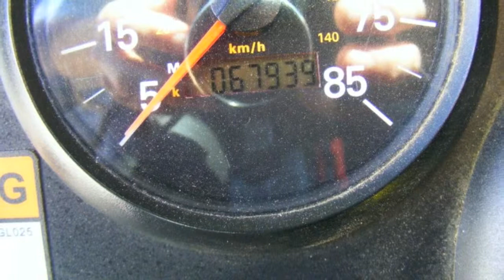2001 Spartan /Quality Pumper 1500/750/30 (E2620)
• This used fire truck for sale comes almost fully loaded!!! Includes a thermal imaging camera!
• large Spartan Gladiator custom cab w/ac
• Three SCBA seats
• Seats total Six
• Rear scene camera
• Detroit Diesel Series 60 4-Cycle Turbocharged Engine – 430 HP
• Allison Transmission
• Jacobs brake
• Hydraulic ladder rack
• Aluminum Hose bed cover
• SCBA bottle storage over rear wheels
• LED light package
• All LED Warning Lights
• thermal imaging camera
• Rear & Officer’s Side Exterior Cameras
• David Clark Intercab Communications System with 6-positions and one (1) headset
• 1000 feet of 5” Stortz Supply Hose
• 800 feet of 3” Supply Hose
• 2 – 5” TFT Large Diameter Ball Valve Stortz Intakes
• 2 – 200 foot 1.75” Crosslay/Attack Hose with Nozzle
• 250 feet of 2.5” Crosslay/Attack Hose with Nozzle
• 2 – 200 feet of 1.75” Hose Bundles w/ Nozzle
• 100 foot 1.75” Bumper Line Attack Hose with Nozzle
• Portable Deck Gun with Stack Tip/Solid Stream and Fog Nozzles with Ground Mount
• 24’ Extension Ladder
• 14’ Roof Ladder
• 10’ Attic Ladder (folding)
• Utility Ladder
• Tool/Hydrant Bag (Empty)
• 2.5” to 1.5” Wye
• 2.5” Double Female
• 2.5” Double Male
• 100’ Rope Bag
• 50’ Rope Bag
• Gatorback Pike Pole
• Sheppards Hook Pry Bar
• Council Tool Pike Pole
• Halligan
• TNT Tool
• Hose Clamp (Small)
• Fan Hanger (with extension)
• Pry Bar (Large)
• 10’ Pike Pole
• 8’ Pike Pole
• 6’ Pike Pole
• Bolt Cutters (Small)
• 5 – Traffic Cones
• 8 – Stortz Hose Wrenches
• 4 – Hose Wrenches
• 2 – Hydrant Wrenches
• 2 – Chock Blocks
• 2 – Fire Extinguishers (1 – CO2, 1-Dry Chem)
• Hand Spot Light (lighter plug)
• Waterous 1500 gpm Single Stage Fire Pump
• 750 Gallon Poly Water Tank
• FoamPro Class A Foam System
• 30 Gallon Foam Tank
• 2 – Pole Mounted Scene Lights (attached to back of cab)(1 – LED, 1 – Halogen)
• 2 – Streamlight Box Lights
• 2 – Streamlight SL90 Flashlights
• 1 – Streamlight SL20 Flashlight
• Compartment Tool Mounting Board System
• Map/Glove Box Holder
• Electric Suction
• 100’ Cord Reel
• Portable Scene Light (Small)
• Ventilation Fan (Electric)
• 67684 Miles